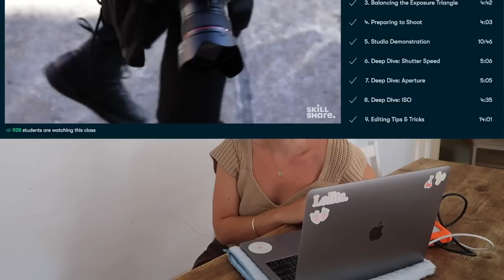when in ROME ~ catching up !! exploring, seeing friends & vintage shopping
love always,
lols xo